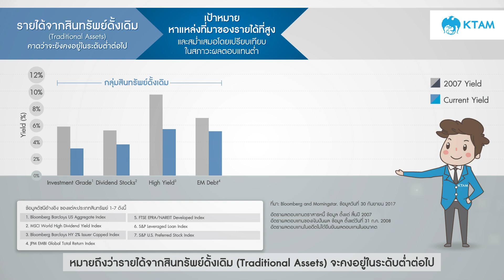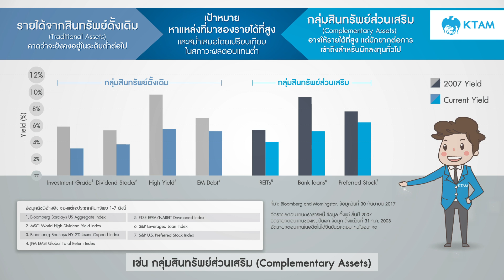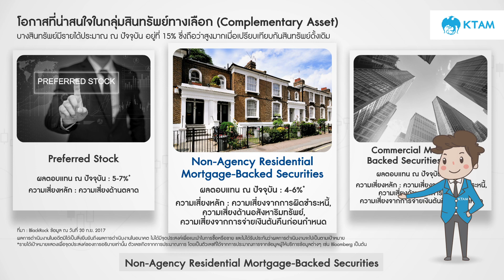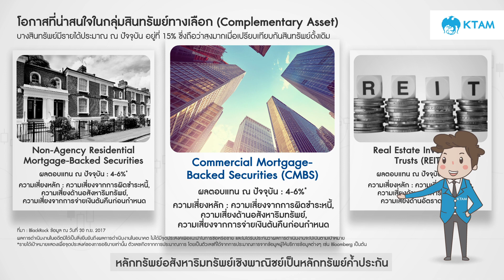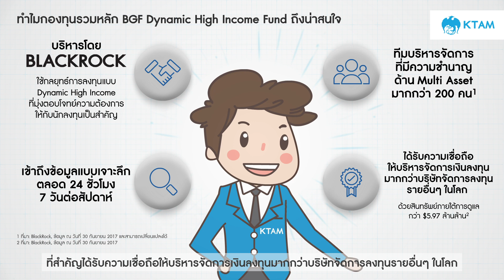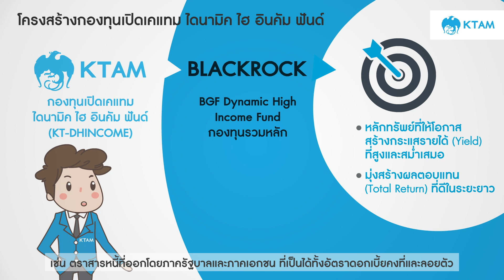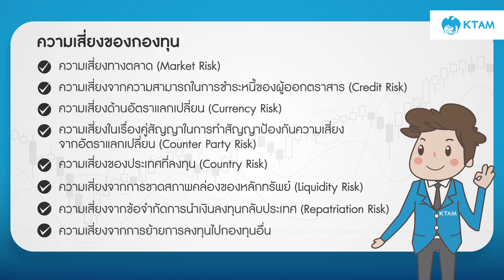กองทุนเปิดเคแทม ไดนามิค ไฮ อินคัม ฟันด์ (KT-DHINCOME) เสนอขายครั้งแรก (IPO) 13 - 25 กรกฎาคม 2561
กองทุนเปิดเคแทม ไดนามิค ไฮ อินคัม ฟันด์ (KT-DHINCOME)
เสนอขายครั้งแรก (IPO) 13 - 25 กรกฎาคม 2561
📌Follow ME บลจ.กรุงไทย
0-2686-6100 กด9